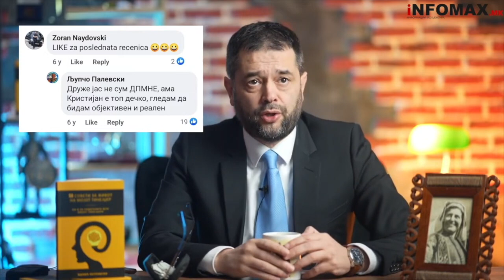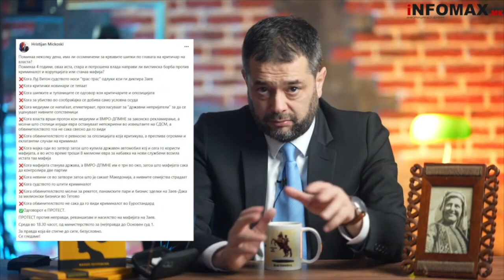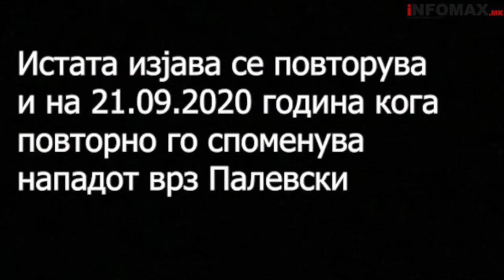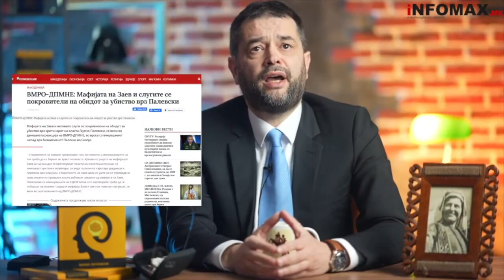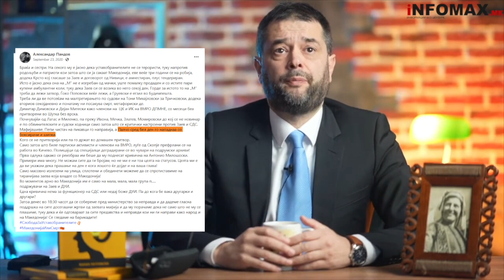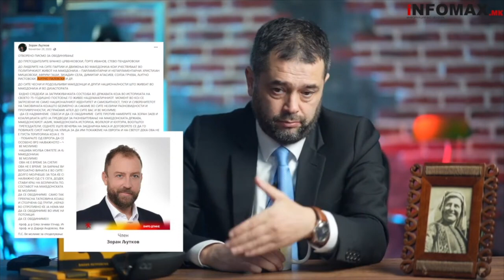Палевски требало да стане член на ИК на Мицкоски!?